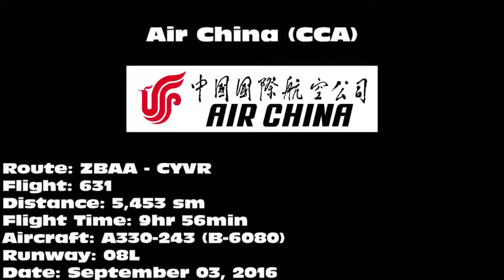Air China A330-243 [B-6080]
Air China A330-243 landing on 08L at Vancouver International Airport (YVR) on September 03, 2016